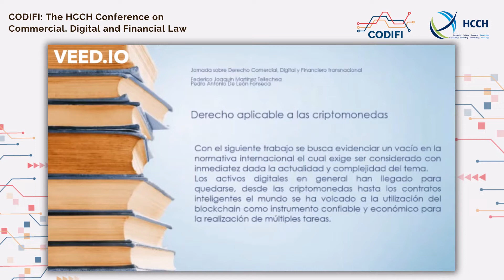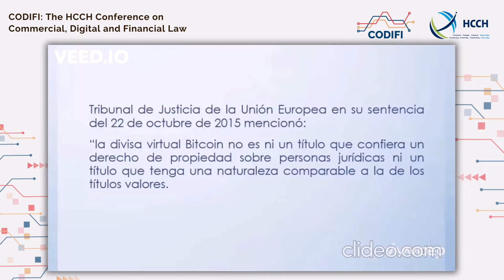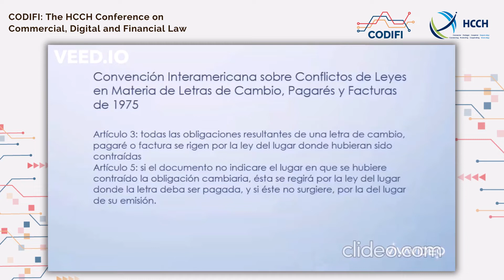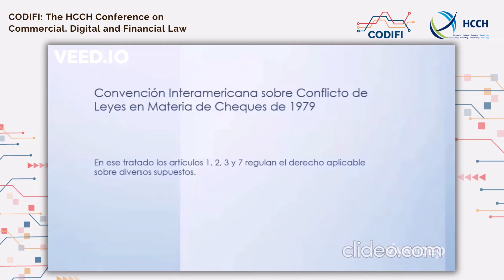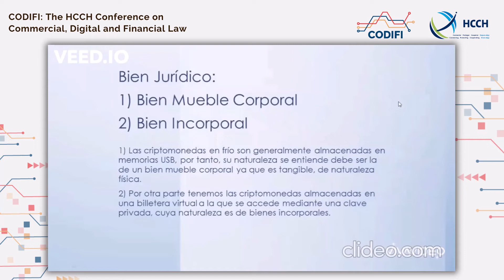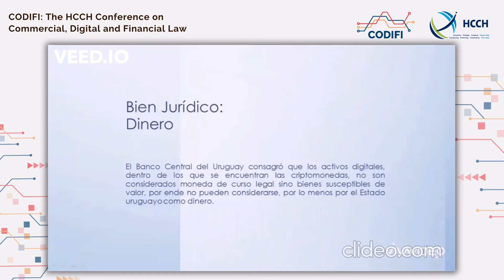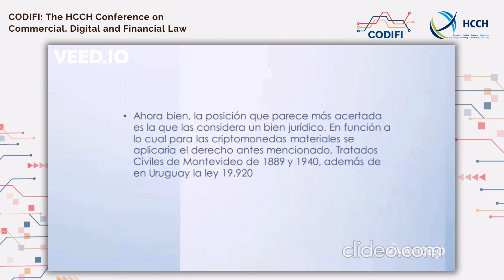CODIFI - Expanded Universe (Federico Martinez and Pedro de Leon)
The content provided by third parties reflects the views of the speakers in their individual capacity only, and does not necessarily reflect the views of the HCCH, its Members or the Permanent Bureau.